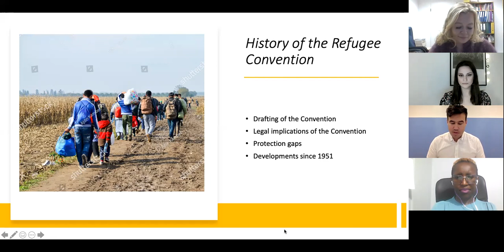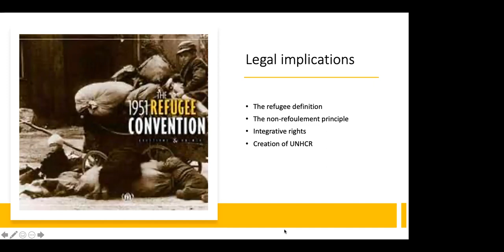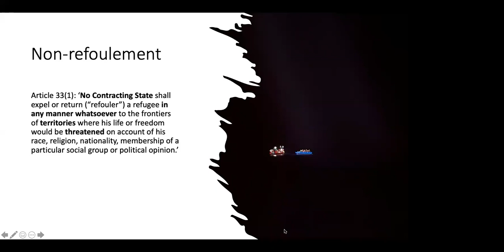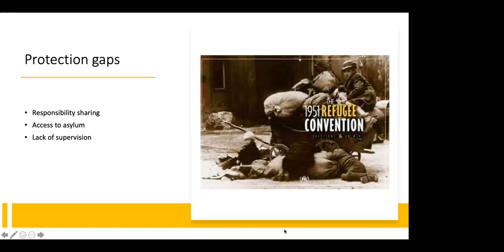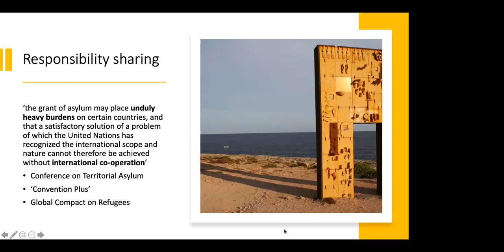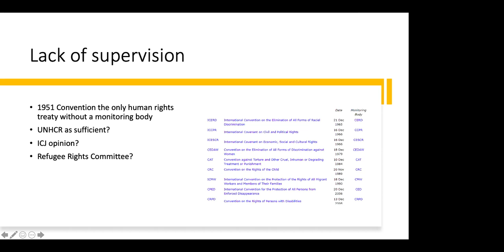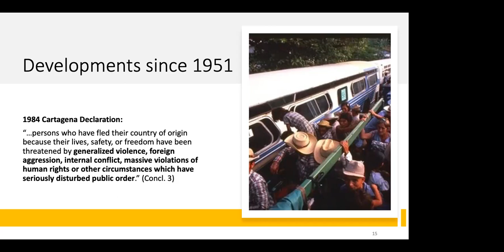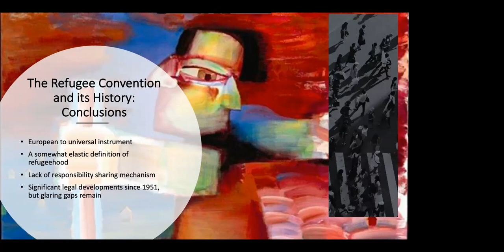The Geneva Refugee Convention and its History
The IFHV in cooperation with Medizinische Flüchtlingshilfe Bochum (mfh-bochum.de) and medico international (medico.de) has taken the occasion of the 70th anniversary of the Geneva Refugee Convention to dedicate an entire digital lecture series to the complexity and multi-layered nature of the human challenge of flight and migration. Carried out over the winter term 2021/2022 in a total of eight events, we ask “70 years of Geneva Convention – a reason to celebrate?” and try to shed light on central aspects of the global refugee regime.

Within this lecture series, a critical perspective is of importance, which should be inherent to science anyway, but in the case of refugee research has a very special character. After all, 80% of the world's refugees are in the Global South, but 80% of the research published on refugee issues comes from scholars in institutions in the Global North. We intend to therefore pay special attention to the "decolonization debate" and counter this imbalance by including voices from the Global South and the female researchers there. We have been in close contact with LERRN, the Local Engagement Refugee Research Network, to support our endeavor Carleton.

Our second session is titled “The Geneva Refugee Convention and its History” and took place on Thursday, November 11th 2021 via Zoom.

Our distinguished speakers Ms. Janemary Ruhundwa from Dignity Kwanza in Tanzania and Nikolas Feith Tan, PhD from the Danish Institute for Human Rights will present the history and development of the UN Convention relating to the Status of Refugees, its 1967 Protocol and the work of the UNHCR in the course of the last seven decades. We will discuss the obligations of states and the effectiveness of UNHCR’s strategies on resettlement, integration and voluntary repatriation. Where are protection gaps and limits of the Geneva Convention and how can we overcome them to improve international refugee protection?